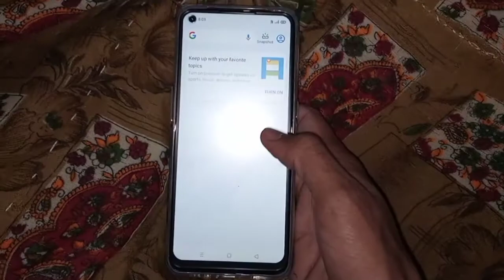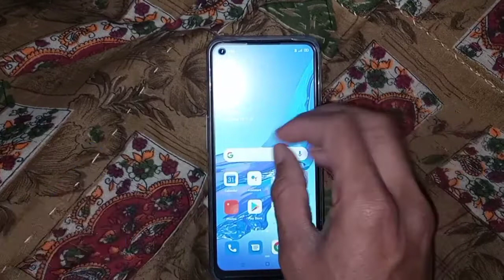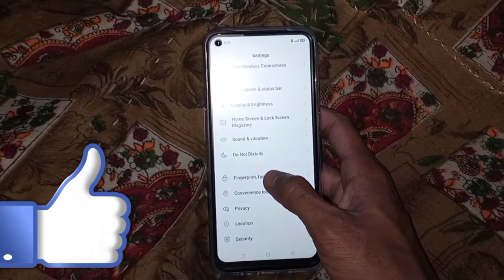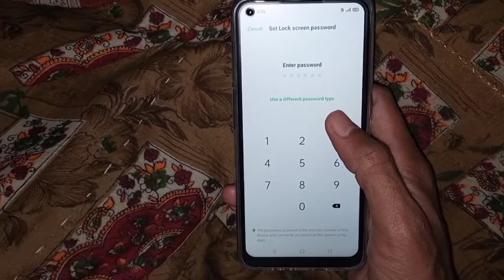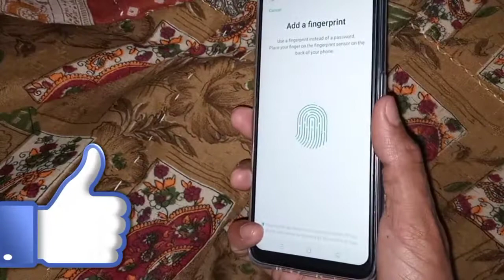Oppo A53 me pattern lock kaise lagaye || How to create pattern lock in oppo A53